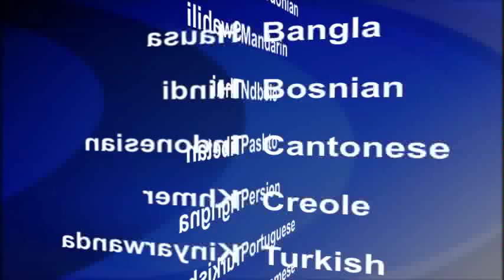2014-08-01 美國之音視頻新聞: 美國項目助洪都拉斯少年在家鄉發展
奧巴馬總統與中美洲領導人近日就應對該地區貧困與犯罪問題達成一項計劃，解決大批青少年背井離鄉並非法進入美國所造成的越來越大的困擾。